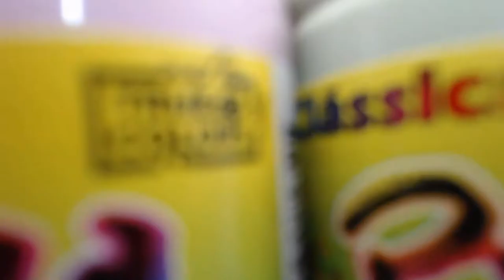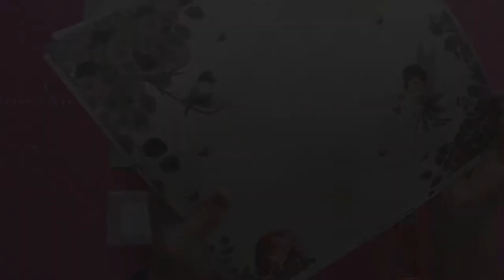Mini Cômoda com Scrap Decor e Stencil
Mini cômoda/organizador/gaveteiro de mesa em MDF com pintura, Scrap decor e Stencil. Assista o vídeo e aprenda a fazer! 💕

Gaveteiro Darlene Artesanatos
Produtos Corfix
Tintas True Colors
Verniz Gato Preto
Papel de Scrap e Stencil Arte Fácil
Flores de Papel Márcia Alexandre